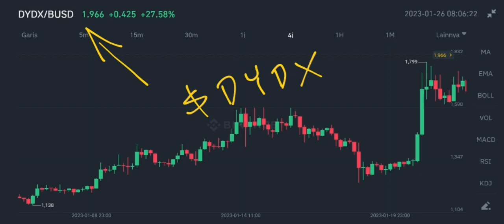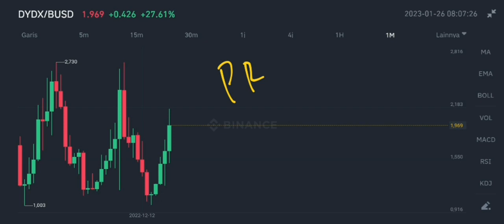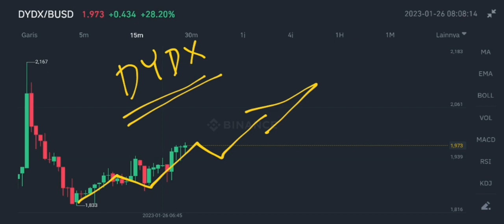DYDX URGENT UPDATE IN JANUARY 2023‼️ DYDX NEXT PRICE TARGET AREA‼️ THIS IS CRUCIAL LEVES FOR MOVE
dydx coin urgent update in january 2023 dydx next price target area in january 2023